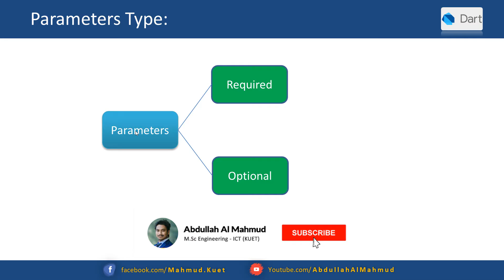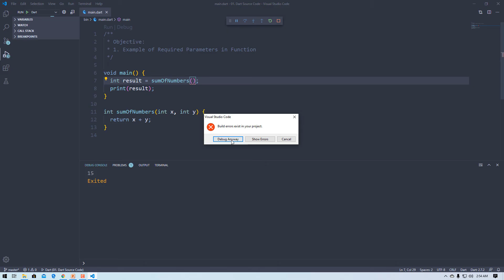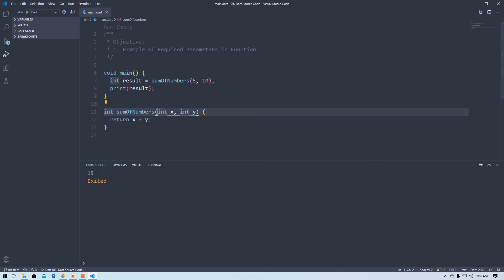#6.4 Dart - Types of Parameters in Function | Dart For Flutter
In this tutorial, you would learn about Tall the types of parameters in the dart function.